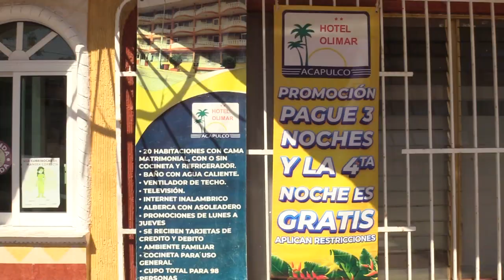RTGnoticias | Para CANACO, fin de año fue una buena temporada